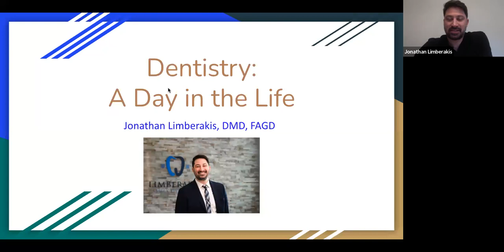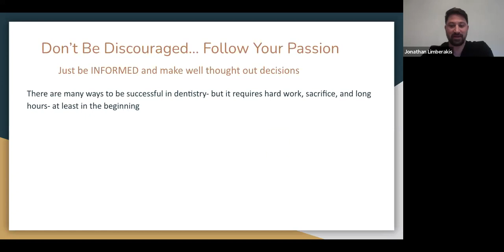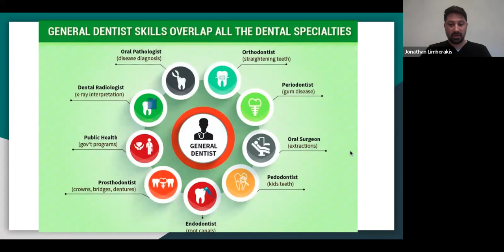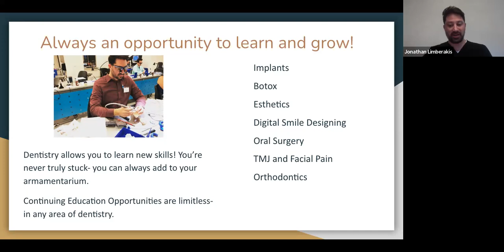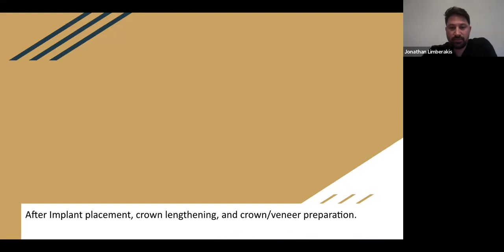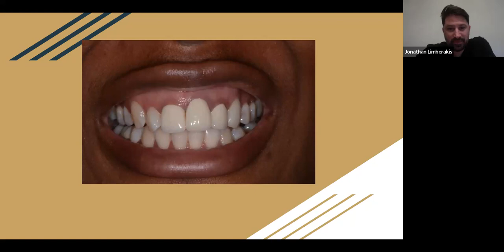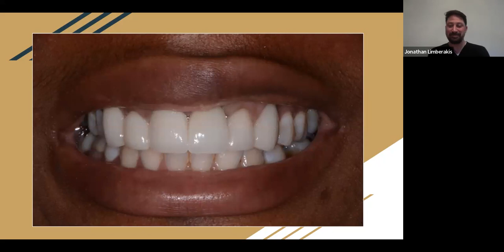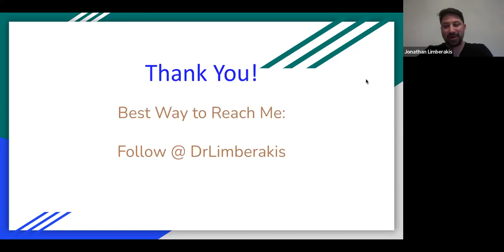General Dentistry Virtual Shadowing with Dr. Limberakis 8/17